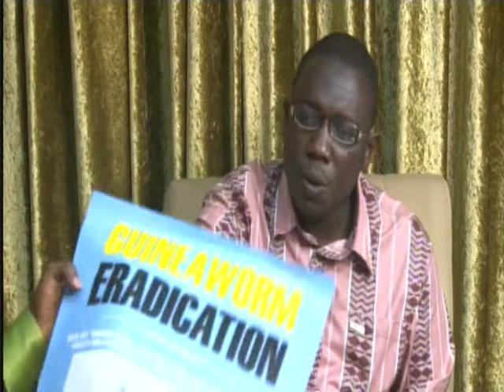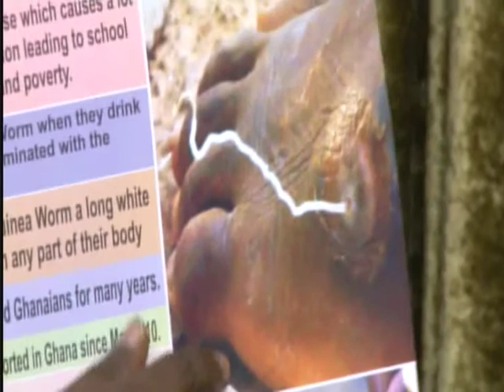Anopa Bosuo 04 06 2014 Part 9 1